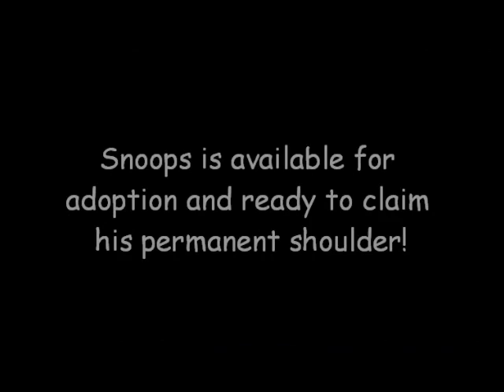Snoops -- SUPER loving shoulder cat {{ Adopted!! }}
White and black spotted, short hair, male, born approx. 4/26/12, #9514

Snoops was left at a local shelter when he was a week old. He was bottle-fed in foster care.

Snoops is a sweet, fun-loving kitten. This big lover-boy can often be found hounding you for attention by planting himself in your lap and purring... or maybe he'll sit on your shoulder instead. You did mean to pet him, right? Thought so.

Snoops is used to living with a large dog and should do well with other cats once introduced. Respectful children should be just fine.

Snoops is social and sweet with everyone he meets; will he find a forever friend in you--?